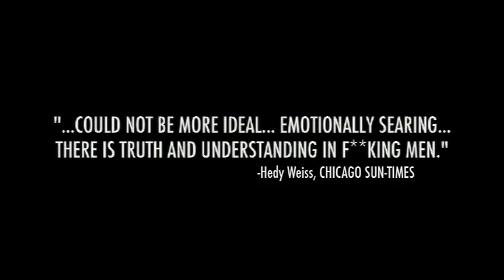FMen - Chicago Cast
Bailiwick Chicago presents Joe DiPietro's FUCKING MEN Directed by Tom Mullen